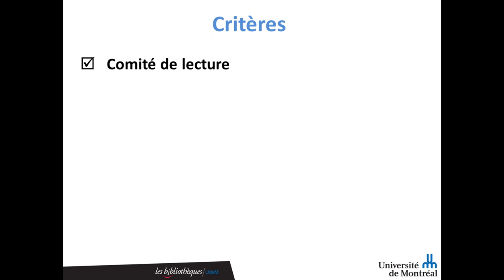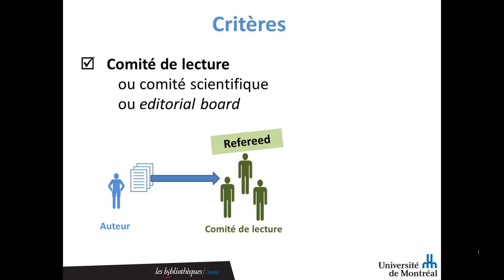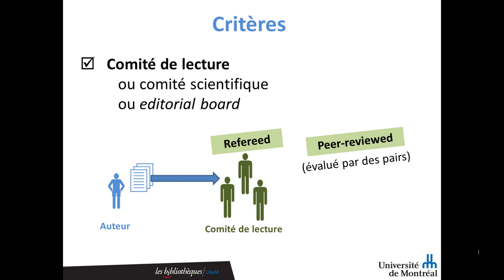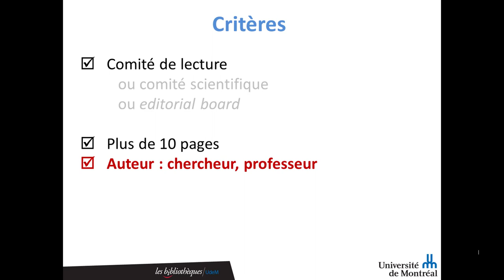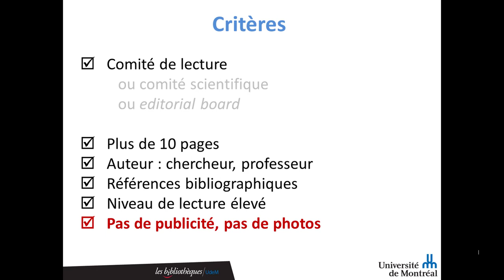Les bases de la recherche d'information - Qu'est-ce qu'une revue scientifique?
Apprenez à identifier et localiser des revues et des articles scientifiques.